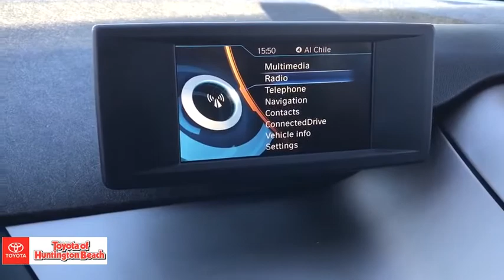2016 BMW i3 Westminster, Costa Mesa, Garden Grove, Long Beach, Huntington Beach, CA 287042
Capparis White w/BMW i Frozen Blue Accent Used 2016 BMW i3 available in Huntington Beach, California at Toyota of Huntington Beach. Servicing the Costa Mesa, Garden Grove, Long Beach, Huntington Beach, CA area.

WOW ONLY 12K ORIGINAL MILES. VERY CLEAN INSIDE AND OUT. ELECTRIC MOTOR. SAVE HUNDREDS ON GAS EACH YEAR. EQUIPPED WITH NAVIGATION, SIRIUS XM RADIO, BLUETOOTH WIRELESS, Looks and runs great. Good tires and brakes. Engine and transmission run smooth. Damage free. Immaculate inside and out. FREE CARFAX! We have great interest rate and financing for ALL credit situations.. Capparis White w/BMW i Frozen Blue Accent 2016 BMW i3 RWD Single-Speed Automatic Electric ZEV 170hpRecent Arrival! 137/111 City/Highway MPGAwards:* 2016 KBB.com 10 Favorite Fuel SippersWHY BUY at the BEACH? Our customers are our most valuable asset. If you are already a customer, welcome back. If you are new to Toyota of Huntington Beach, we would like to convince you to join the ranks of satisfied Toyota of Huntington Beach customers. Financing for all situations. Great rates available. GREAT rates for good credit. Financing for ALL credit situations. BK ok. Low score OK. (See dealer for details.) Se Hablamos Espanol. Marticular OK.